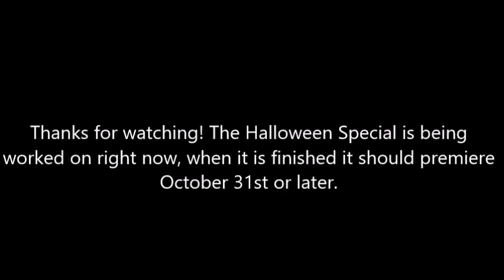BFB 14 in a Nutshell: The Delays (dethroned by my temple run video)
with my oc Trash Can